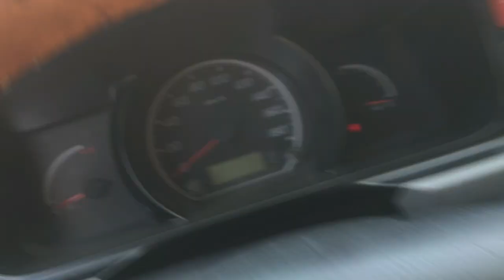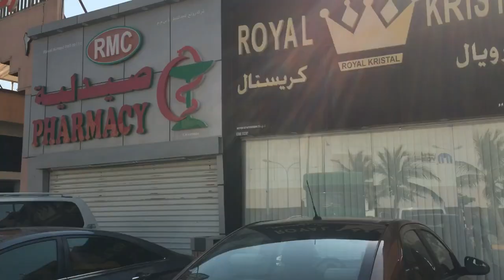Private beach in Salalah | Vlog 10 | Salalah Oman